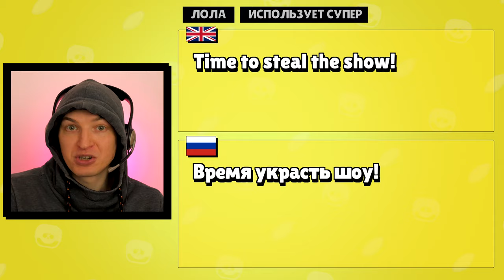Перевод фраз ЛОЛЫ из BRAWL STARS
Здесь ты узнаешь что говорит Лола из Бравл Старс на русском языке. Переводил я, а озвучивала - прекрасная женщина.